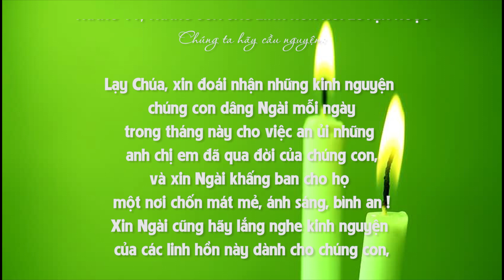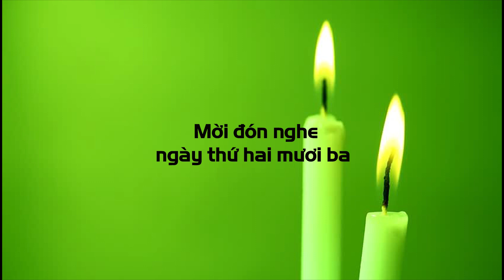MỘT THÁNG VỚI CÁC LINH HỒN :23 - Phương tiện thứ 4 để an ủi các LH nơi Luyện ngục - Hy tế Thánh Lễ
MỘT THÁNG VỚI NHỮNG NGƯỜI BẠN CHÚNG TA,
CÁC LINH HỒN NƠI LUYỆN NGỤC.
UN MOIS AVEC NOS AMIES, LES ÂMES DU PURGATOIRE
 Tác giả: Abbé Berlioux
 Người dịch: Lê Anh Hiền
 Biên tập và đọc: Lê Quang Uy.